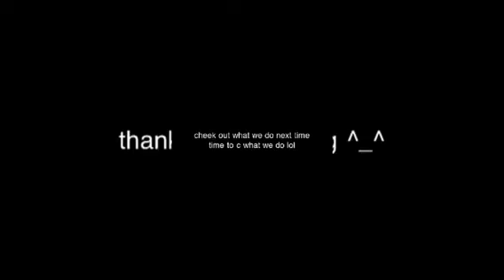Just Dance 4 Wii - Gangnam style Dance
Well I finely got my wish I get to play with another YouTuber how coolness is that her page is down below feel free to cheek it out ^_^ enjoy !